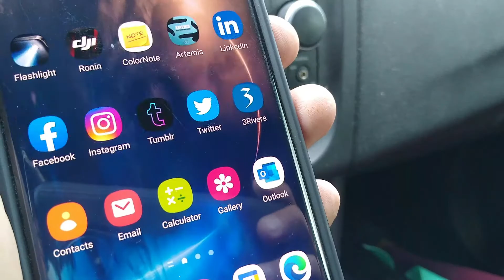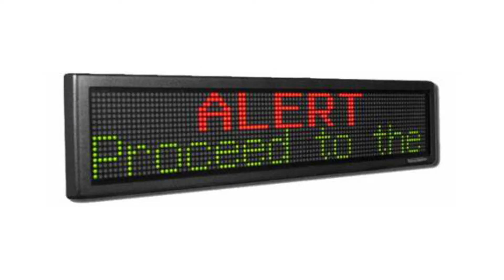HyperSpike TCPA-10 Array Demo and Testimonial on K-12 Campus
Witness a demonstration of the new HyperSpike TCPA-10 Array Prototype. Phenomenal range and intelligibility using only 300W of power. Product launch scheduled for Q1 2022. Special thank you to Columbia City HS and Jacob Hoag for the use of the campus and testimonial.